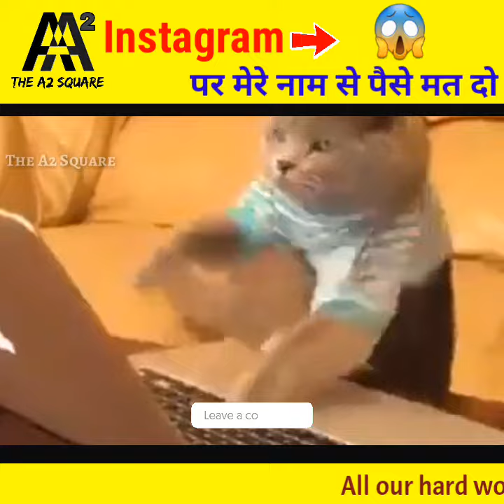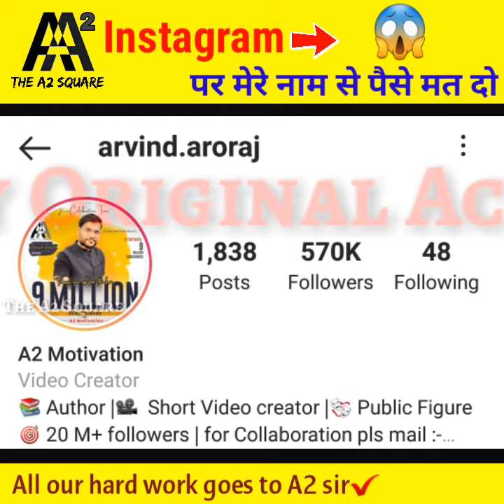YouTube के Promotion के लिए💲पैसे मत दो || By Arvind Arora || The A2 Motivation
Recent Video

♤YouTube 🔥Boost ये Secret कोई नहीं बतायेगा ? || Arvind  Arora a2sir, || A Square

♤YouTube पर जो मैंने 🔥गलती करी हैं आप मत करना Guided by A2Sir || Arvind Arora || The A2 Square

♤YouTuber 🤬ये काम मत करे !!! || { Arvind Arora }  A2sir || A2 Motivation

Support A2 Motivation Arvind Arora official  accounts

          🔴IMPORTANT NOTES🔴

Main Aap log se sirf itna kehna chahta hu ki agar aap Youtube se kisi v channel se kuch bhi sikhte ho, Ya koi Youtuber apko smile krne par mjbur kr deta hai, Ya uske video apko acha lgta hai informative lgta hai.. To Aap log Please us YOUTUBER ko uske Mehnat ka fal de diya kariye... Wo Youtuber Apse koi Paise nhi leta hai Feer Bhi apko free me sari knowledge deta hai..
Agar aap uske video ko Like aur channel ko SUBSCRIBE kr denge to Iss se Apka kuch nhi jayega... Wo Youtuber Itna se hi kafi Happy ho jata hai.. Ek Youtuber ko Iss se Jyada aur kuch nhi chahiye hota hai

Apka ༺NEERAJ༻

🤲And Special Thanks A2 Motivation Team
Oor Love You💞 Arvind Arora Sirji

1. This video has no negative impact on the original works (It would actually be positive for them)
2. This video is also for teaching purposes.
3. It is not transformative in nature.
4. I only used bits and pieces of videos to get the point across where necessary.